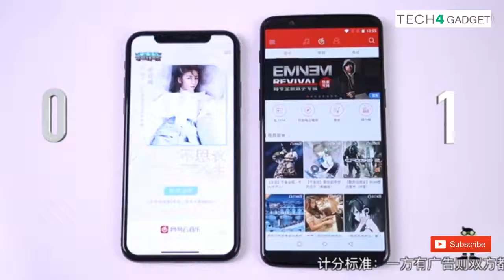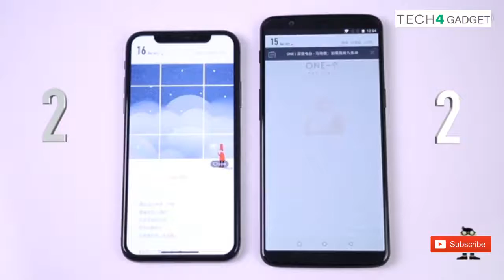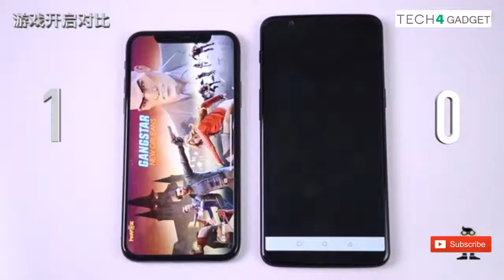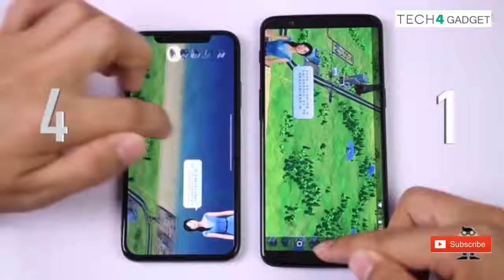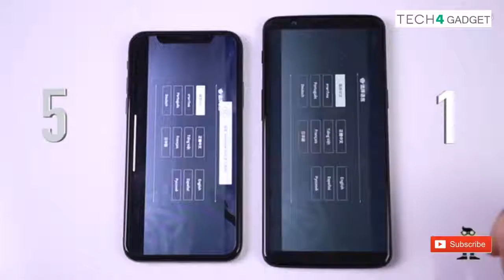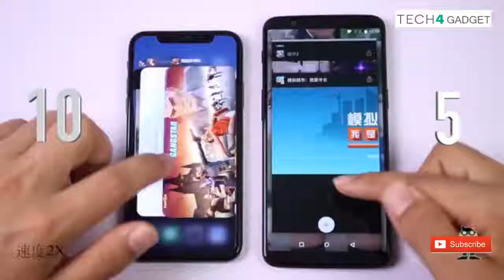iPhone X vs OnePlus 5T Speed Test?